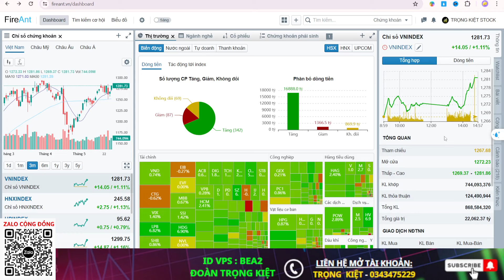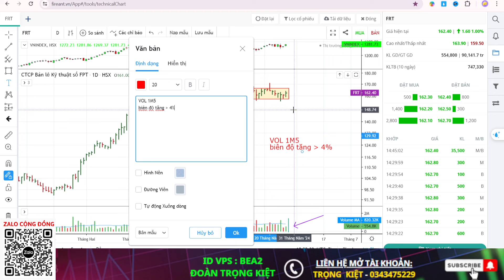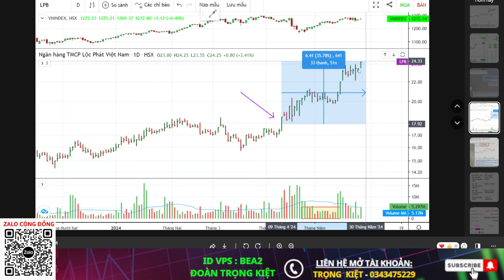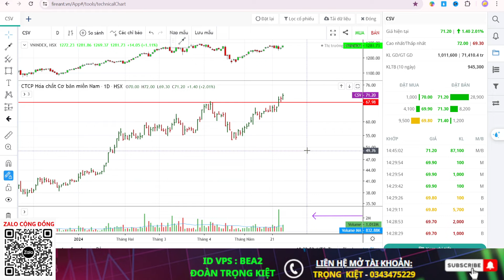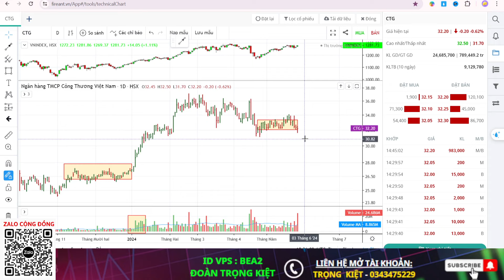⛔ 3 CỔ PHIẾU VÀO SÓNG LỚN LỢI NHUẬN 30-50% | DGW FRT LPB CSV ... NHẬN ĐỊNH THỊ TRƯỜNG 29/5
👉Đây là nơi mà em chia sẻ với NĐT về phương pháp phân tích dòng (VSA) & phân tích hành vi tổ chức ( WYCKOFF) để tìm kiếm những cơ hội siêu kiếm tiền trên thị trường và hơn hết là em mong muốn trao đi những giá trị đến với cộng đồng đầu tư cũng như mong muốn nhận được sự đồng hành và tin tưởng từ các ace NĐT thông qua những kiến thức và trải nghiệm cá nhân mà em chia sẻ trên kênh youtube này.

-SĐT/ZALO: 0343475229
✅Cám ơn QUÝ ANH CHỊ EM đã ghé thăm! Hãy Like, Chia sẻ và để lại bình luận để Kiệt có thể tương tác và kết nối với anh chị trong quá trình ANH CHỊ tham gia đầu tư trên thị trường